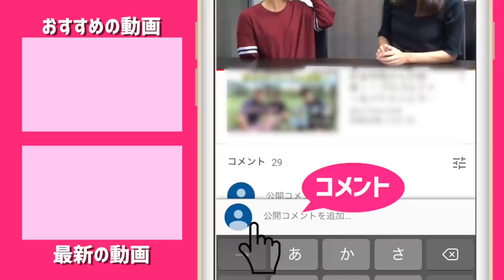チップインしたらハグのご褒美！？YUさん本気のアプローチ【ringolfオープン宝塚#4】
今回は12/22に行われたringolfオープン宝塚コースの模様をお送りします！
前半はじゅんちゃん、ゆっこちゃんのラウンドを、
後半は今回ゲストで参戦してくれたGOLPIAのSOさん、HIROさん、YUさんのラウンド模様をお伝えします。

ーーーーー